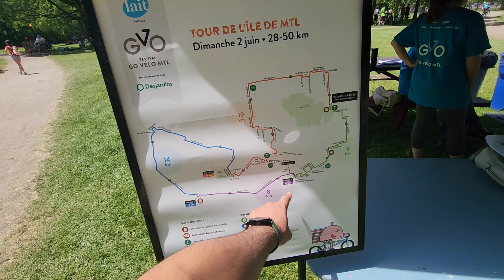Montreal's Biggest Cycle Event 2024: A Spectacular 50 km Ride! 🚵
In this video, I share the incredible experience of being a team leader at the Go Velo MTL 2024 event Tour de l’Île de Montréal, organized by the government of Quebec in the beautiful city of Montreal. 🚲✨

This magnificent event brought together cyclists of all ages, from 5 to 85, for an exhilarating 50 km ride through the city, and participated by more than 18,000 cyclists. As a team leader, I had the honor and responsibility of guiding and supporting my team throughout this fantastic journey. We were there to assist with everything from emergencies and food supplies to navigating the route and cheering on the amazing participants.

Throughout the video, you'll see highlights of the event, including:
- Cyclists enjoying the scenic routes and vibrant atmosphere of Montreal.
- Our team providing support and encouragement to all participants.
- Interviews with some of the enthusiastic cyclists who shared their love for the event and their personal experiences.

It was truly heartwarming to see people of all ages come together for this wonderful event, promoting health, community spirit, and a love for cycling. 🚴‍♂️💚🚴‍♀️

Let's celebrate the joy of cycling and the spirit of togetherness! 🌟